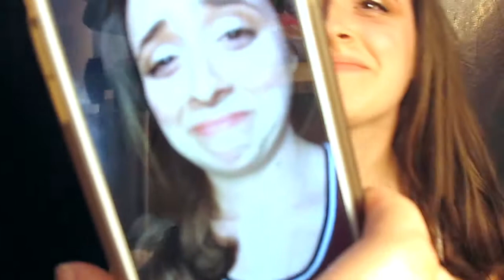Makeup For Hooded Eyes| Ashley Chadwick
due to COPPA all videos on this channel are made for ages 14+

so hope you liked meeting my sister and finding out Im a Triplet lol. Hope This video was very helpful for you all.

Makeup Used:

EYES:
Painterly Paint Pot(MAC)
NYX Contour Palette(shade Tan)
Two Faced Semi Sweet Chocolate Bar Palette(nougat)
" " Truffled
ABH Self Made Palette (Treasure)
ABH Noir
Revlon Lash Potion Mascara

FACE:
Milani Prime Shield
Maybelline Foundation stick
Benefit Shy Beam
Airspun Loose Face Powder
NYX Contour Palette
Becca Champagne Pop
Tarte Fanciful

LIPS:
Essence Liquid Lipstick In Cosnova
Aveda LipGloss In Pear Rose